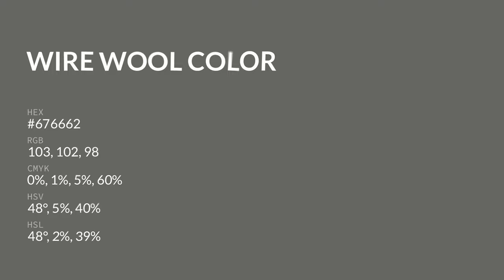Wire Wool color #676662 hex color - Grey color - Cool color 676662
What color is Wire Wool ? #676662 hex color - Grey color - Cool color 676662

Hex #676662 Color Code is also known as Wire Wool color.